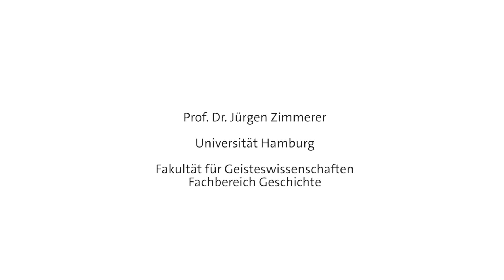Globalisierung und Kolonialismus / Fachbereich Geschichte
Prof. Dr. Jürgen Zimmerer (Fachbereich Geschichte) über Globalisierung und Kolonialismus.